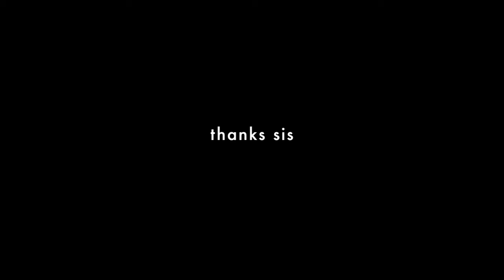Washington DC Time Lapse